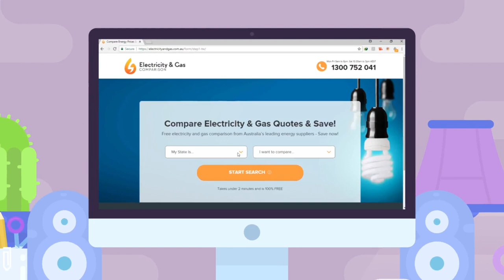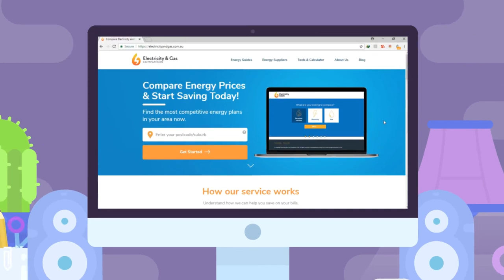Compare Electricity in Queensland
Electricity and gas retailers vary in each Australian state. If you're looking to compare electricity as a Queensland resident, this one's for you.

For more information on comparing energy in Queensland, visit our full guide and comparison tool at electricityandgas.com.au